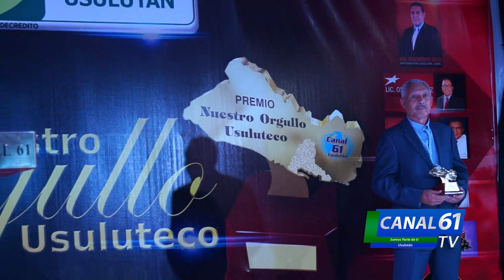TECNOLOGA MARIA ARACELY GONZALEZ POLIO NOMINADA ENFERMERA DEL AÑ0 2017